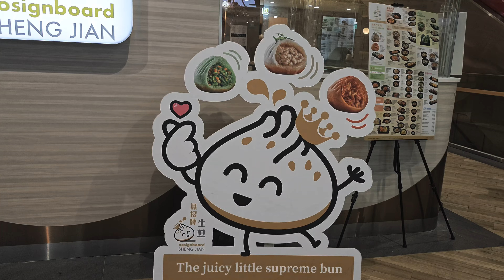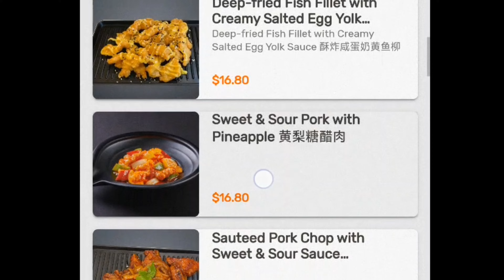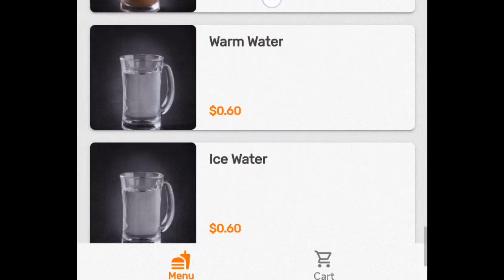202311 nosignboard SHENG JIAN @ Northpoint City, Singapore